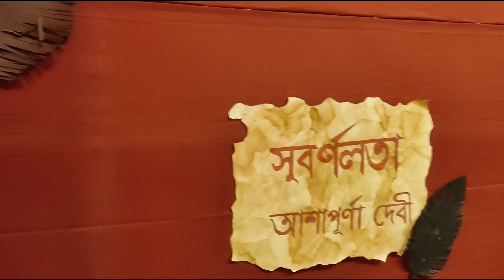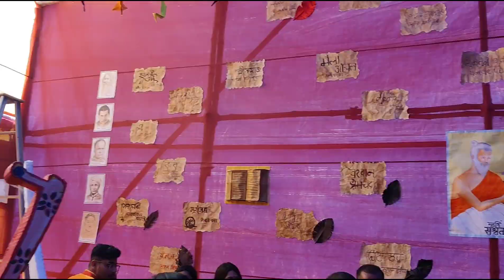Saraswati Puja 2K23 COMJNMH, Kalyani Medical College ✨